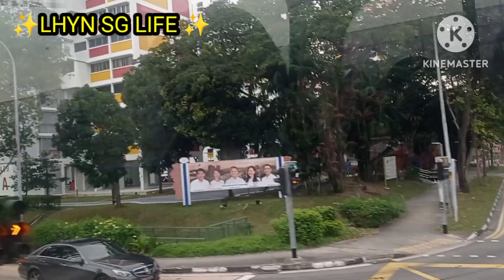Going home fr West Coast Plaza